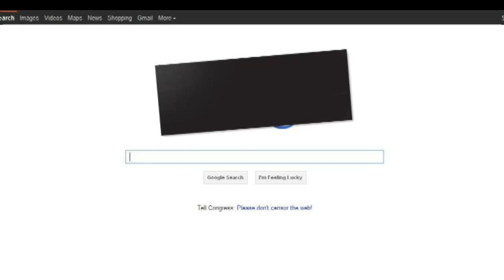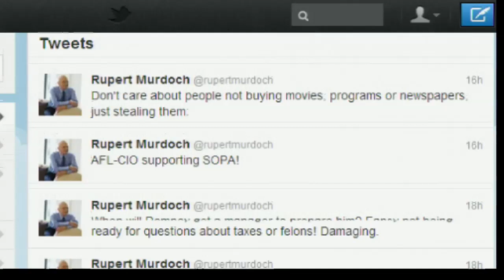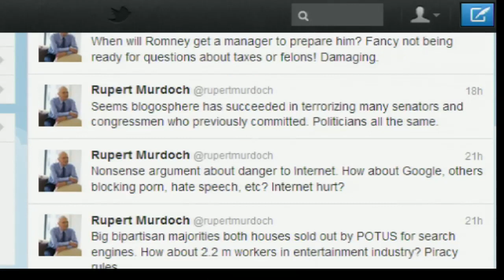Wikipedia web blackout in piracy law protest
Wikipedia has joined a host of websites protesting against the proposed US legislation Sopa by going offline for 24 hours.